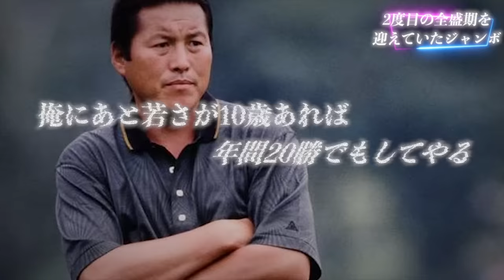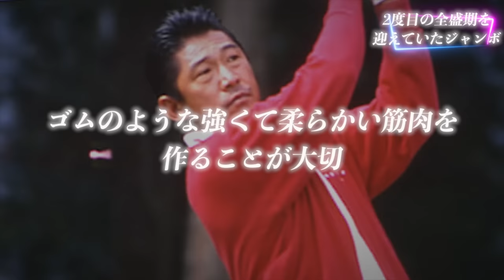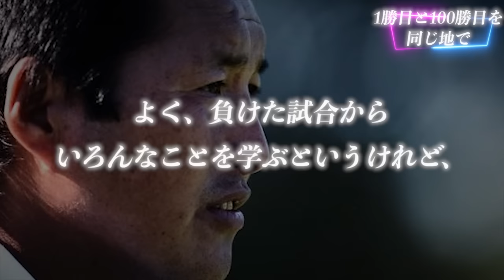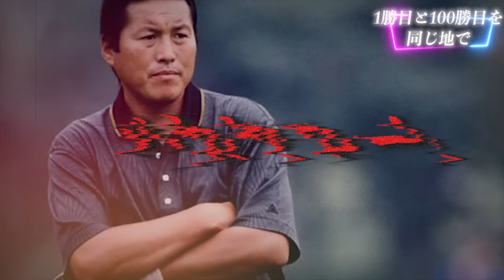丸山茂樹「ジャンボさんは当時49歳でしたがガチで●●でした」100勝の金字塔を打ち立てた知られざるエピソードを紹介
▼INDEX
0:00 オープニング
0:15 2度目の全盛期を迎えていたジャンボ
4:08 横尾・丸山の若手を退けた49歳のジャンボ
7:36 1勝目と100勝目を同じ地で